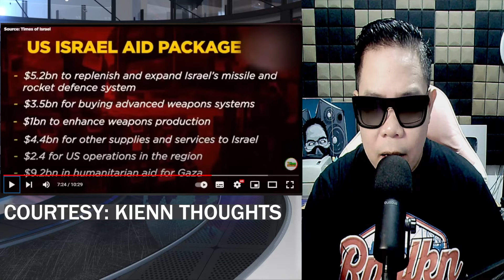SECRET WEAPON NG ISRAEL GAGAMITIN NA! IRAN BUBURAHIN SA MAPA?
IAMDAVID